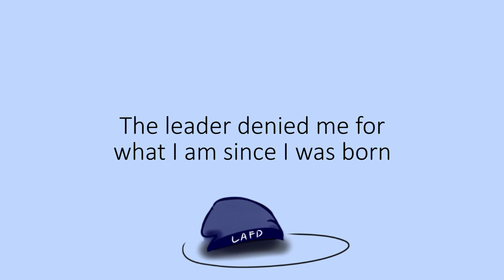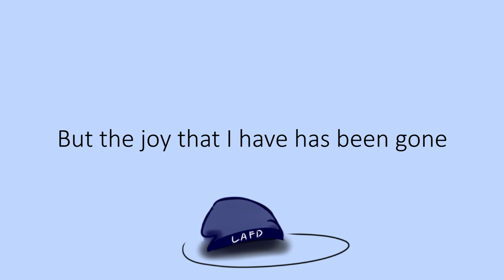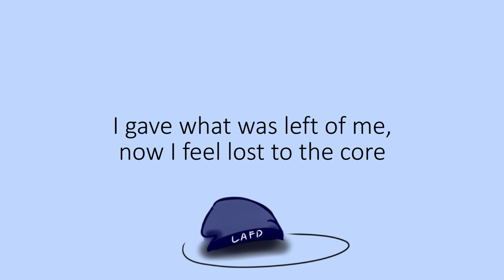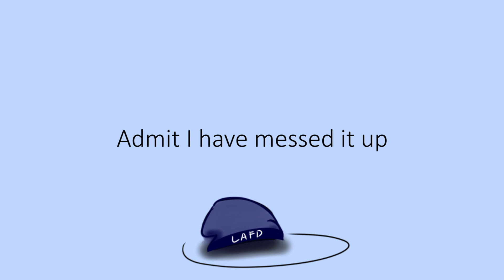all for the clothes of the emperor | quackity's theme | Dream SMP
Quackity streamed the Dream SMP for the first time on August 17th — four months ago. I haven’t watched him for that long (to be honest, I started watching the SMP live on the Proclamation Day), but his overall personality in his streams are chaotic and funny. My first impression about him was that he was in the SMP for comedic effect, to be honest. But when he became Vice President under Schlatt, his character developed responsibility, concern, regret, and a longing for redemption.

I completed writing this song late November (haha super overdue). This song tells Big Q’s story from his spawn in the SMP, to his defection to Pogtopia. For much of a recent theme: I recommend Amanda Fagan's Take You Down

Happy birthday, Alex.

next release: All Hail The King

Lyrics:
How did I get here?
Is this world something good?
I was utterly confused but
I’ve never felt like treated new
I made friends so damn fast
Don’t matter what I have from the past
Think my stay here would last so
I just want to have some fun, fun, fun
(Yes sir, yes sir, yes sir, yes sir, yes sir, yes sir, yes sir)

Wanted to join the ranks but
I’m not fit for the role
The leader denied me for
What I am since I was born
So when there had a chance to
Prove myself that I’m something more
I took the rival position and
I think that this would be fun, fun, fun

I dealt with the devil and I should have known
Is this the result of me wanting some more
I gave what was left of me,
now I feel lost to the core
All for the clothes of the emperor
(Yes sir, yes sir, yes sir, yes siiiiiiir)

At the right hand of the father
I should have won
The leader was exiled
For something that he didn’t know
I guess I’m accepted now
But the joy that I have has been gone
I don’t want to go insane but
All of my friends have been gone, gone, gone
All that I lived for is gone, gone, gone

yes sir, yes sir, yes sir
I will not even ask a word
But I will make sure I am heard

From the top to the underground
Admit I have messed it up
He says I’m not good enough
What I did doesn’t make me proud
Need refuge away from this town
I know I’m not good enough